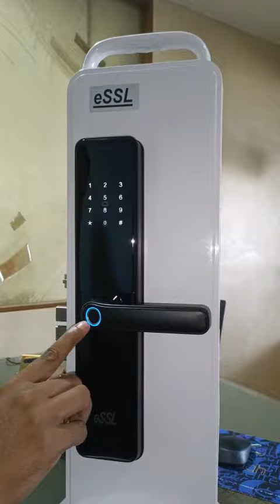October 20, 2023